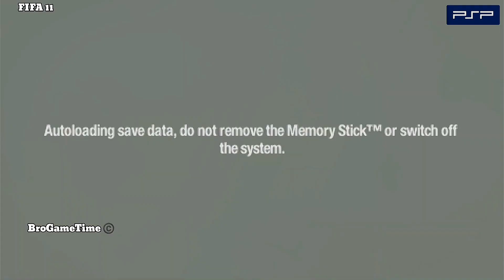FIFA 11 PS3 Vs PSP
FIFA 11, also known in North America as FIFA Soccer 11, is the 18th title in Electronic Arts' FIFA series of football video games. Developed by EA Canada, it was published by Electronic Arts worldwide under the EA Sports label. It was released on 28 September 2010 in North America, 30 September 2010 in Australia, and 1 October 2010 in Europe for all platforms, except the Wii and Nintendo DS. The Wii version was released on 1 October 2010 in North America and Europe and the DS version on 8 October 2010. The PC version of FIFA 11 is the first in the series to use the same game engine as the PlayStation 3 and Xbox 360 versions. The game received positive reviews, and was awarded 'Sports Game of the Year' at the Golden Joystick Awards after a record-breaking 2.05 million votes. This is the last FIFA title to be released for the Nintendo DS.

Next Gen Gameplay Engine (PC): The PC version of the game now uses the same game engine as the PlayStation 3 and Xbox 360 versions. Also, the "Two Button" control system, introduced in the 2010 FIFA World Cup game has carried through to FIFA 11, making it ideal for novices and new players to the series.

FIFA World (PC): This will allow the player to customize their online avatar, compete with players from all over the world and fight for positions on the leaderboard.

PC Improvements: Next-gen menu presentation is used. Manager mode from console version of FIFA 10 has been imported with some improvements. Be a pro seasons have been completely revamped. There is a new practice arena which can be accessed when exiting a game mode. There is a new 5 v 5 online team play and Pro Club Championship. Further, there is the all new Virtual Pro game mode. Players can create their game face on the official web site then download it and apply it to their virtual pro in game. 360° dribbling is also featured along with LAN play. Players can also create tactics themselves.

Pro Passing (PS3, Xbox 360): is a new passing system where the gamer's own accuracy with the control pad, as well as the situation and skills of the players on the pitch, determines the accuracy of each pass.

Creation Centre (PS3, Xbox 360): is a new web-based application which allows the user to create material to download to their console and share with their friends. Created teams, names, kits, and players can be customised and players can be edited in a more in-depth way than before. Create a player by choosing his appearance, accessories and attributes. You may also create players and edit squads on the console itself, but to create a team you must use the Creation Centre web-based application.

An in-game screenshot highlighting the improved Career Mode.

Career Mode (PS3, Xbox 360, PS2, PSP, NDS): "Be a Pro Mode" and "Manager Mode" have been merged into the new "Career Mode", where the player can choose to be a player, manager, or player-manager for over 15 seasons.Many improvements have been made to Career Mode, one being that when signing new players, the user will have to agree to a transfer fee with the club, as well as other personal demands from the player; the club could also agree a fee with two teams for a player. The board of a club can decide to give the manager a contract extension or not; this will depend on certain objectives being met, or if they feel that the user has potential as a manager. The manager reputation rating is still in the game and will go up or down depending on your efforts. Regular emails will appear from the coach telling the user about player growth, and if a player is gaining or losing overall rating, the coach will also tell the user about players that are hitting form and will suggest the user include them in the starting line up for the next match, or give them a little more responsibility. On the player growth screen, the user will also get comments from the coach, such as "has reached his potential", "isn't going to grow anymore", or "could develop quickly if given game time." A new budget allocator has also been implemented, where the player can adjust the slider to whatever they desire, whether it will be an 80/20 split with £50 million to spend and £200K wage budget, or a 60/40 split, where that may be £40 million to spend and £250K wage budget. This gives some flexibility if the user is trying to buy specific players but does not have the wages to cover it, or does not need the wages and wants more free cash. There is a limit, however; when doing this, the user will get the notification that this is only available three times per season, so the player must make their decisions wisely. It is also now possible to view results and standings from other leagues around the world, following a similar feature that was on the official 2010 FIFA World Cup game. It still is not possible to manage an international team.